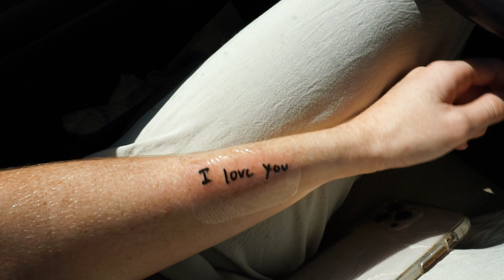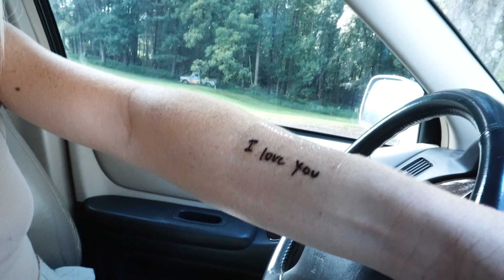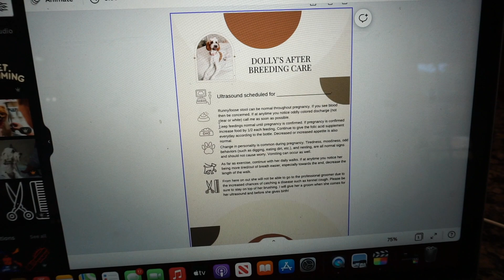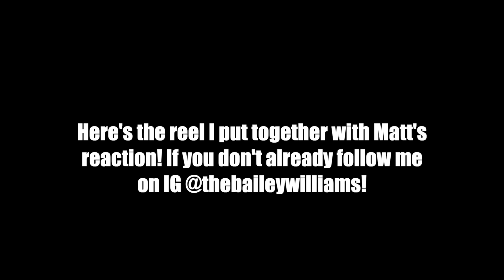DAY IN THE LIFE | I GOT A TATTOO FOR MY HUSBAND, DOLLY IS VISITING, & MORE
Hey Doods! In today's video I take you along for a day in my life as I get a tattoo for my husband Matt and more! I love you doods so much!

The Good Pup now Pupwell code "HEYDOODS" for a free apron with any grooming kit!
Piney Creek Company Bandanas: "HEYDOODS"

There is no additional charge to you! Thank you so much for supporting me so I can keep making content for you guys! ILYSM!Hey Doods! In today's video the puppies go to their first vet visit! Vet visits are always a bit nerve wrecking for me, but I'm excited it went well and everyone is super healthy! I love you doods so much!